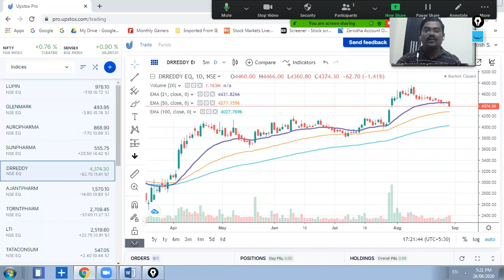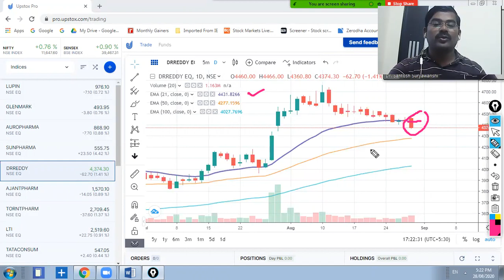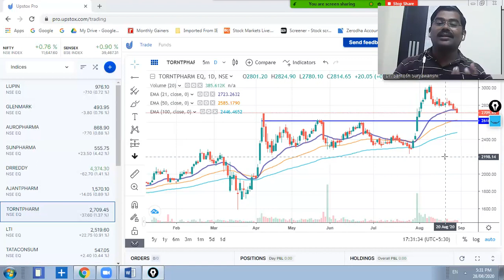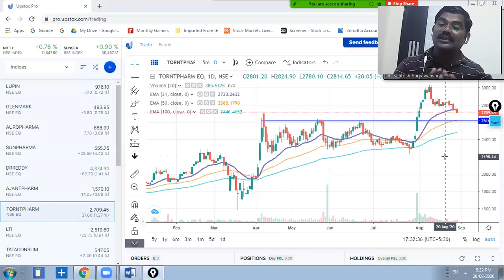Price Action Trading in Marathi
👉मर्यादित प्रवेश
👉वैयक्तिक मार्गदर्शन आणि प्रशिक्षण
👉 स्विंग ट्रेडिंग
👉टेक्निकल ऍनालिसिस
👉फंडामेंटल अनालिसिस
👉 ट्रेडिंग सायकोलॉजी
लॉक डाउनचा फायदा घ्या
अधिक माहितीसाठी व्यक्तींनी कॉन्टॅक्ट करा.
प्रा.डॉ.संतोष सूर्यवंशी
Ph.D & SET in Economics
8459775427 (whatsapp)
How do you do price action trading?
What is meant by price action trading?
Why do price action traders fail?
How do you read price action for daily intraday trading?